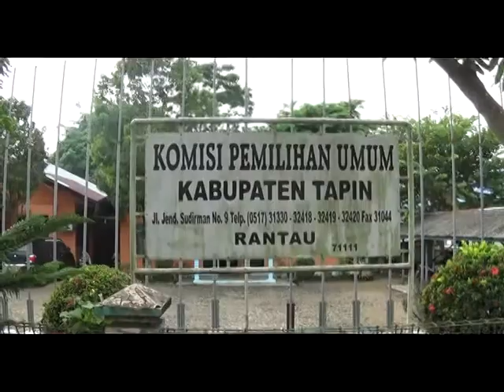JELANG PILKADA 2018